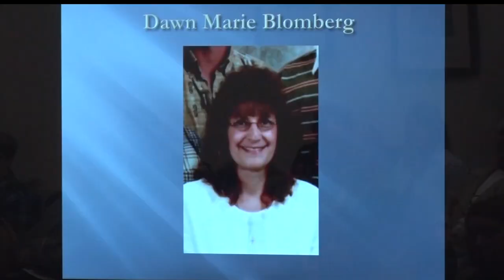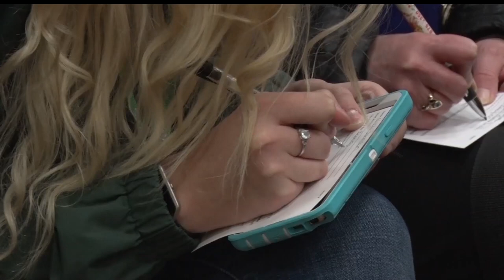"We Believe: Minnesotans Against Domestic Violence" Event Hosted In Bemidji